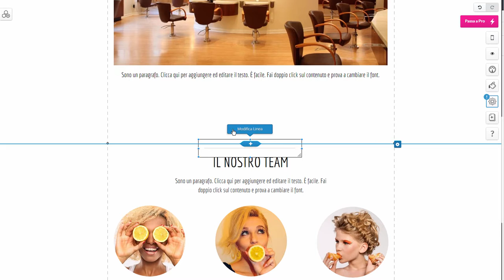Personalizzare la linea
Puoi aggiungere una linea per separare le sezioni delle pagine del tuo sito web.
Clicca sull’App Linea, sulla barra di modifica e sull’icona impostazioni. Da Stile linea puoi regolare lo spessore e il colore della linea.
Da Orientamento, puoi impostare la linea in verticale o mantenerla in orizzontale.